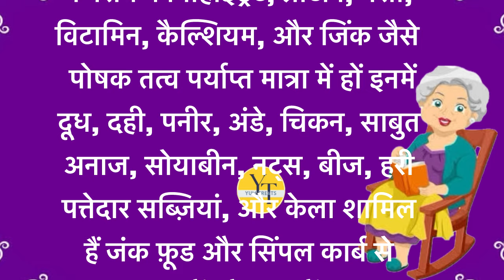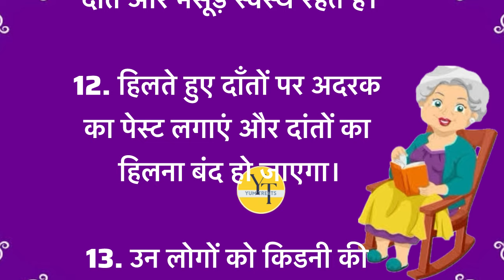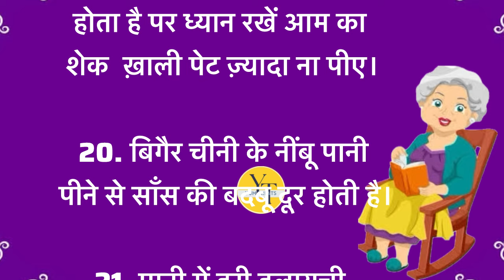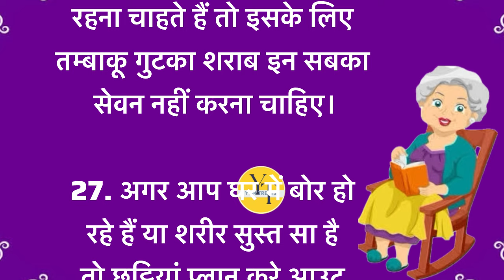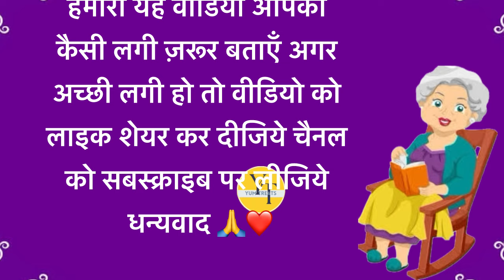केवल महिलाएँ ही सुनें | ध्यान रखने योग्य ज़रूरी बातें-40 lessonable quotesmotivational quotes